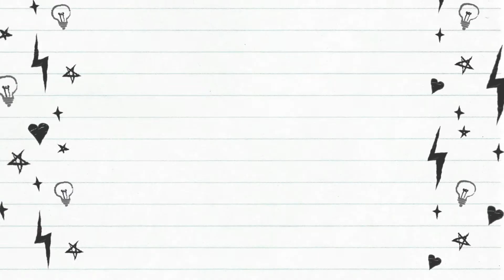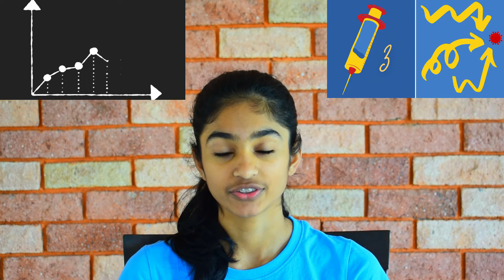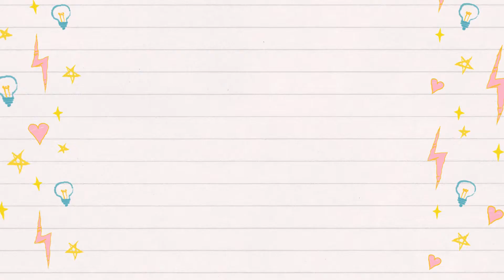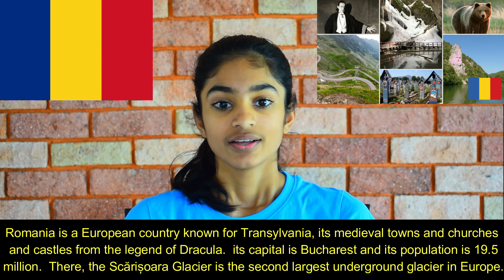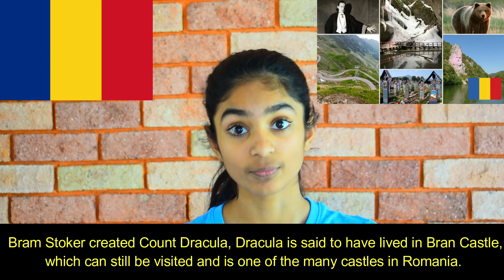Triumphs, tragedies and treasures - 5 to 11 July 2021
Hi, everybody! This week on ANN News Kids, we'll be talking about the assassination of the Haiti President, the 1174 carat diamond found in Botswana, the Bangladesh factory fire and coronavirus vaccine and statistics.
The country of the week is Romania, and the EFS is about the 4th of July.
We are talking to Amanda Serumaga, the UNDP Resident Representative of Mauritius and Seychelles.
0:00 Intro
0:32 Teaser
1:17 Guess the country
1:22 Haiti President assassination
2:20 Botswana diamond unearthed
2:55 Bangladesh factory fire
3:24 Coronavirus vaccine and statistics
3:58 A peer at your career
16:15 EFS (4th of July)
17:44 Romania
19:41 Guess the country
19:46 Credits